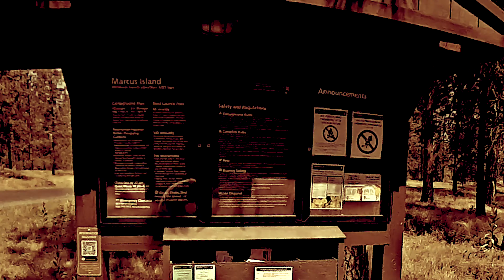Unbelievable Summer 2024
Instead of doing a separate vid for each camping trip I just put a highlight reel together for this year. Has always I add my own "Cheesy Effects" to the flick for fun. Enjoy!